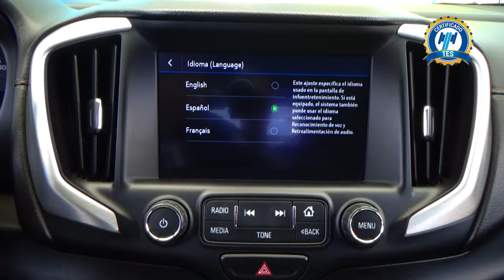GMC / Terrain / 2018 - 28925